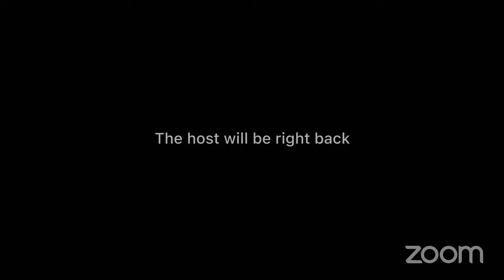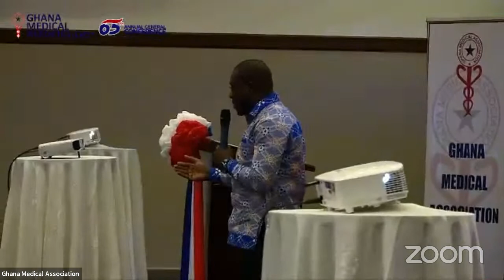Scientific Session / CPD